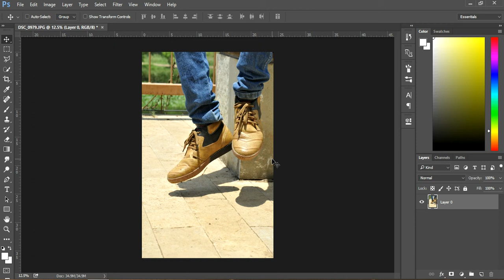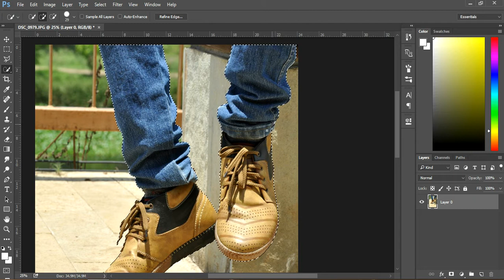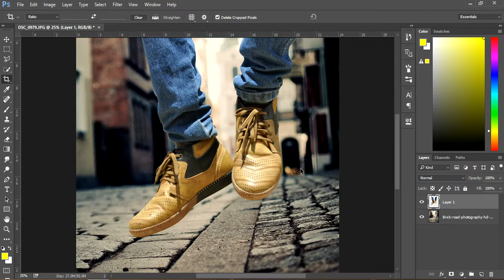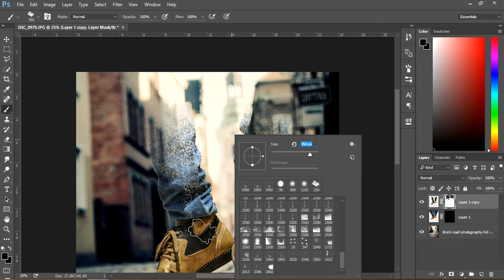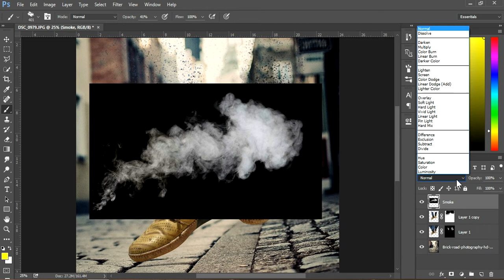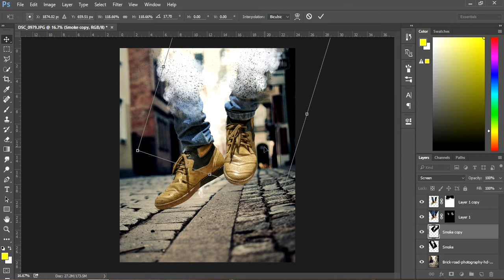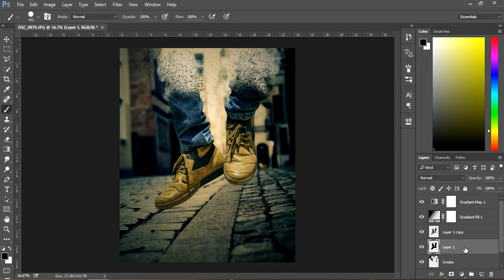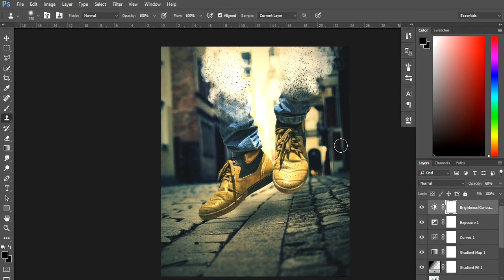DISPERSION EFFECT | COLOUR BLENDING IN PHOTOSHOP .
Editor :- Hemant Kale
Video :- Photoshop

 Comment if required
 Give ideas to make videos you like.

Thanku for your subscription and watching our videos .